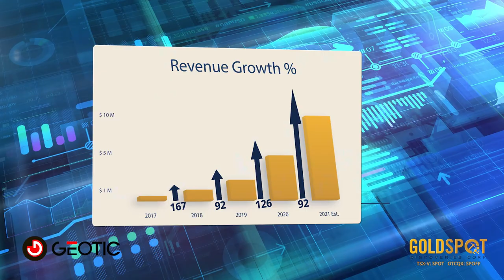GoldSpot to Advance SaaS Offering Through Acquisition of Geoscience Software Company Geotic Inc.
Portfolio of 5 software tools (GeoticMine, GeoticLog, GeoticGraph, GeoticCAD and GeoticField) offer diversified 3D modelling and core-logging, improving the way that Geologists and Engineers collect and analyze data

Powerful combination of GeoticLog and LithoLens will create an industry-first core logging and AI imaging cloud solution

Toronto, Ontario--(Newsfile Corp. - August 16, 2021) - GoldSpot Discoveries Corp. (TSXV: SPOT) (OTCQX: SPOFF) ("GoldSpot" or the "Company"), a leading technology services company leveraging machine learning to transform the mineral discovery process, is pleased to announce that on August 15, 2021, it has entered into a definitive agreement to acquire Geotic Inc. ("Geotic") an award-winning provider of mining industry software including applications for geological and geophysical modeling, based in Val-d'Or, Québec.

Founded in 2002, Geotic operates a portfolio of five cutting-edge tools (GeoticMine, GeoticLog, GeoticGraph, GeoticCAD and GeoticField) as well as a modular core camera hardware system. From drilling data collection to 3D modelling, Geotic offers an integrated software solution to hundreds of global junior mineral explorers and senior producers with cost effective data analytics and an unmatched focus on quality and ease of use over traditional manual data collection methods.

"This acquisition solidifies our commitment to acquire licensable software products and build robust and recurring revenue streams," said Denis Laviolette, Executive Chairman and President of GoldSpot. "Geotic has generated incredible momentum over the last few years and we are thrilled to add their portfolio to the GoldSpot family. The acquisition will significantly add to our ARR and annual revenue as we scale these products to our growing client base and the global mining community."

Geotic's software includes GeoticLog, its customizable core-logging platform, GeoticMine, its 3D geological modeling and visualization solution, GeoticGraph, its drill-hole visualizer, GeoticCAD, a cost-effective alternative to common industry tools with an integrated drawing motor and GeoticField, its field-based survey data-entry platform. Geotic also offers a unique drill core photography hardware device which allows for linearized drill photography to be uploaded into the Geotic software suite.

Users and accounts of Geotic, as a GoldSpot company, should expect business as usual, with improved product development and market engagement strategies.

Industry First Core Logging & Artificial Intelligence Imaging Solution

Geotic and GoldSpot technology provides for a powerful collaboration, enabling GoldSpot to create deeper integrations across the Company's growing product suite. Specifically, GoldSpot will be integrating GeoticLog and LithoLens, its proprietary core imaging technology to create an industry-first core logging and artificial intelligence based imaging platform, driving deeper and actionable analytics for customers.

The addition of the Geotic team adds additional bench strength to GoldSpot's deep experience in geology, artificial intelligence, machine learning, user experience, data visualization and cloud technology.

Under the terms of the purchase agreement, the sellers will receive Cdn$1,000,000 in cash and 1,442,308 common shares of the Company ("GoldSpot Shares") at a price of Cdn$1.04 per GoldSpot Share, representing an agreed aggregate deemed purchase price for the acquisition of Cdn$2,500,000. According to the agreement, the GoldSpot Shares will be placed in voluntary lock-up and will be released pursuant to a nine-month lock-up schedule. The acquisition is expected to close before October 31, 2021 and remains subject to the approval of the TSX Venture Exchange.

The acquisition is subject to customary closing conditions and regulatory approvals. Upon closing, Geotic will operate as a stand-alone subsidiary under GoldSpot.

About Geotic Inc.

Software designed by geologists for geologists. Geotic differs from its competitors by the knowledge of the geological and mining reality. The simplicity of data integration, the specialized service and the competitive advantage mark the success of Geotic products. Always at the cutting edge of technology, GeoticMine, GeoticLog, GeoticGraph, GeoticCAD and GeoticField are the result of a work of analysis and reflection on efficiency.